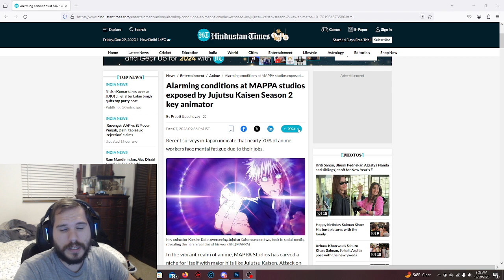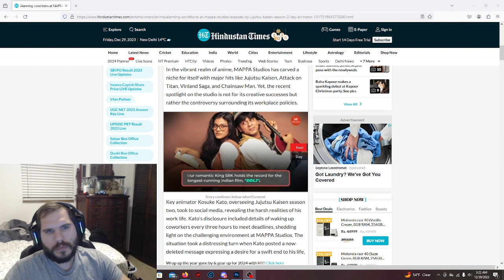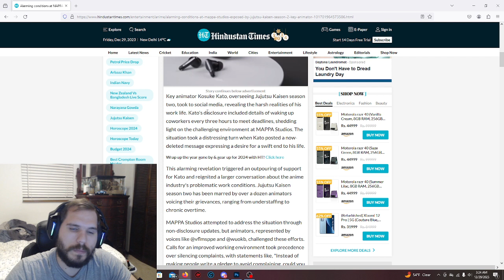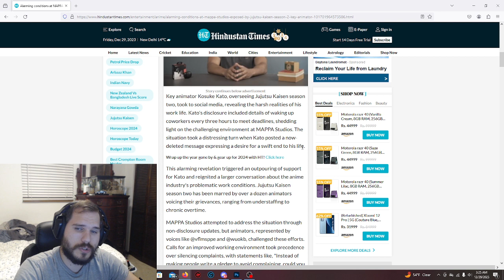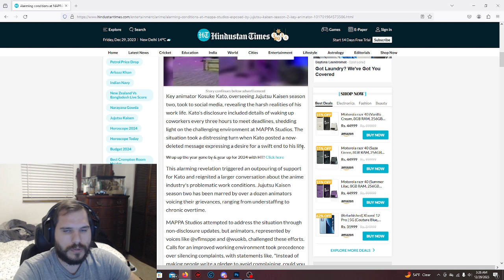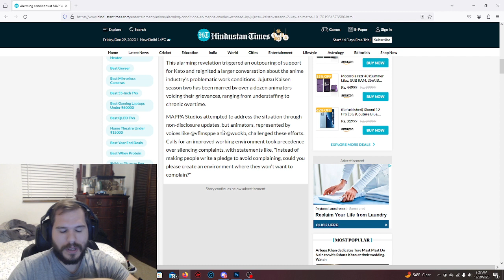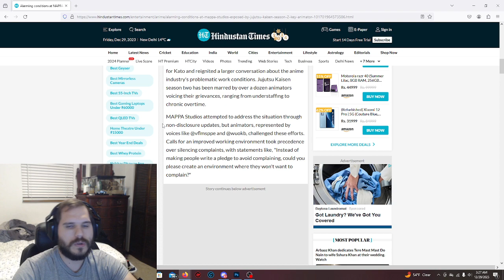MAPPA working conditions are horrible!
I really don't want anyone to feel like I am going after them if they watched the show btw. This is a touchy subject and sucks to hear work conditions exist like this.